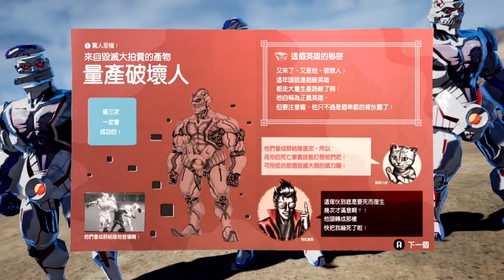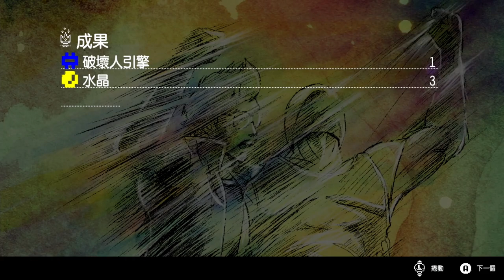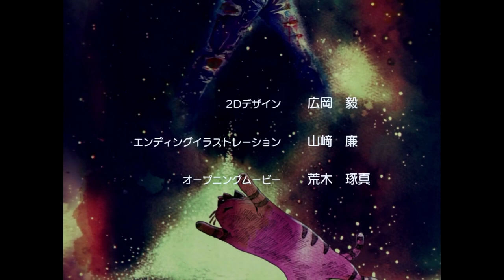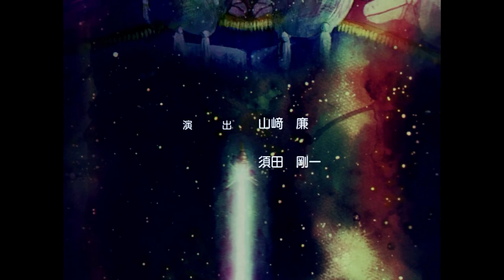英雄不再3 Part 7